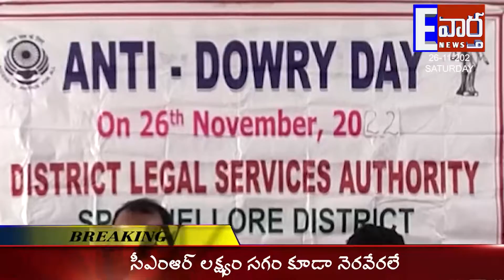E VARTHA NEWS BULLETEN || 26-11-2022 NEWS